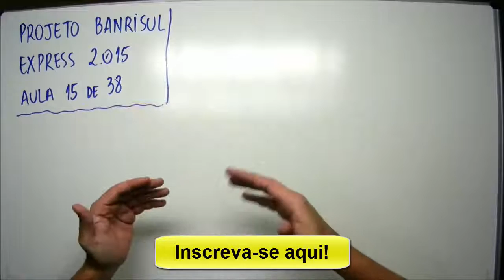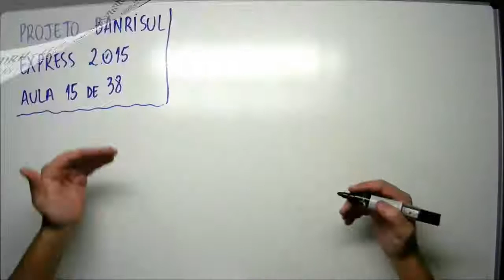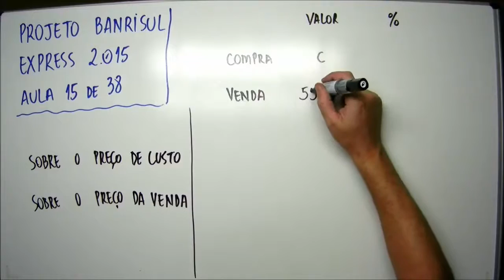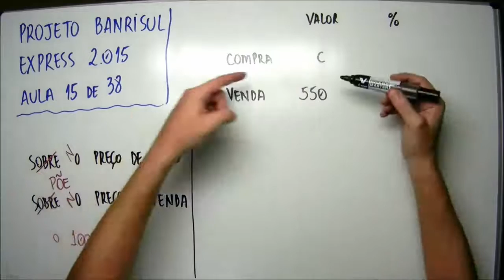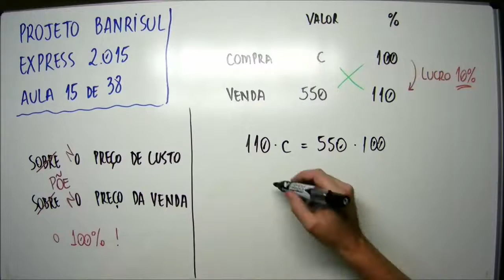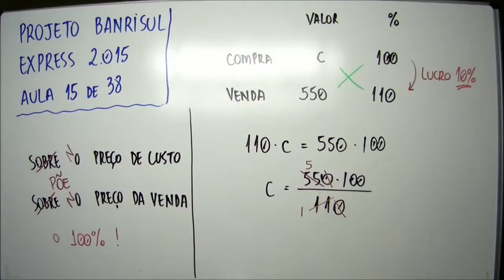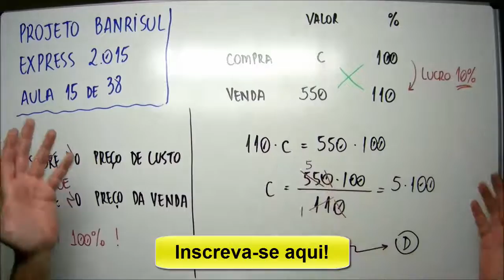Aula 15 de 38 - Matemática e Raciocínio Lógico - Projeto Banrisul Express 2015 - MatemaDicas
Questão:
FDRH – 15 de 38 - Qual é o valor do custo de uma mercadoria que foi vendida por R$ 550,00, com margem de lucro de 10% sobre o preço de custo?